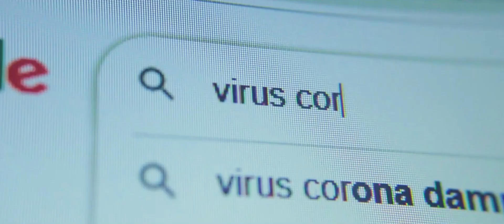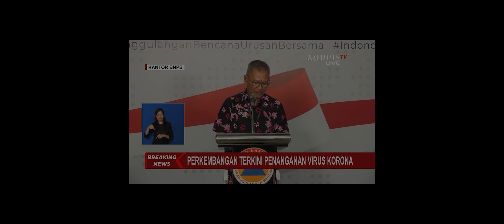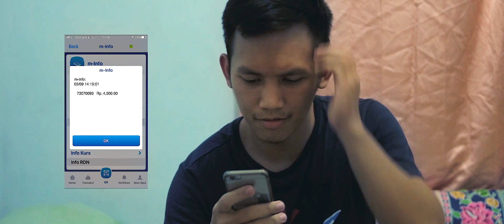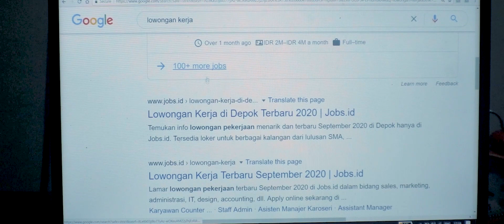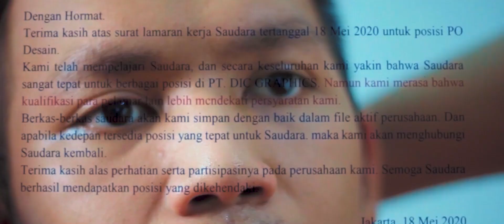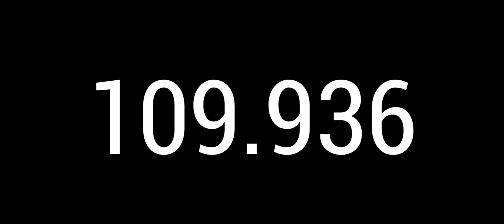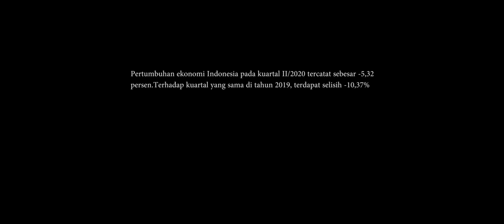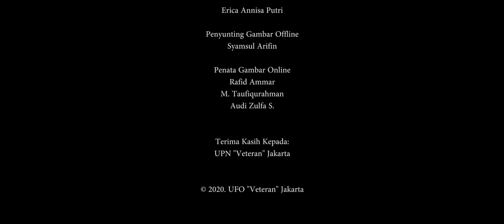257. Resesi | UFO Production | Pulang Festival Film 2021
"RESESI" menceritakan seorang pekerja bernama Bimo Arya, seorang perantau yang bekerja di sebuah kantor di perkotaan.Awalnya semua bejalan dengan baik-baik saja namun semenjak kehadiran pandemi covid-19 menyebabkan kehidupan Bimo berubah drastis.

Bimo Arya menjadi salah satu korban yang terkena PHK di masa pandemi covid-19 yang menyebabkan ia harus memulai kembali kehidupannya dari awal. Dia mengandalkan uang tabungan yang telah dikumpulkannya. Bimo berusaha keras untuk memenuhi kebutuhan hidupnya dan juga keluarganya di kampung.